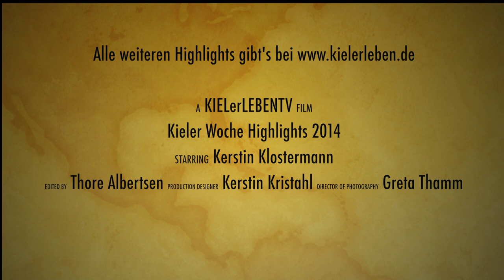Kieler Woche Highlights am 26.06.2014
KIELerLEBEN-Mediaberater Patrik Borger präsentiert die Highlights des Kieler Woche-Donnerstags.